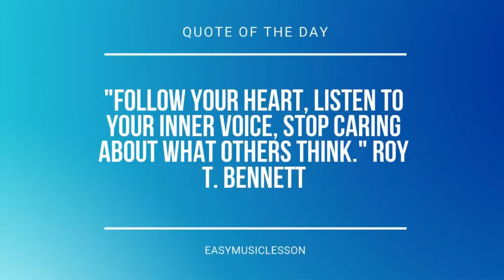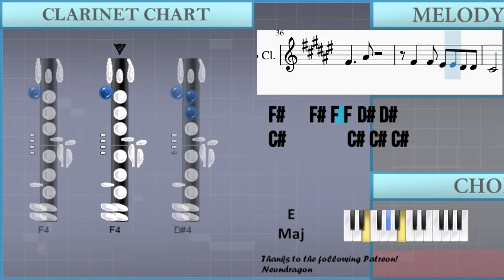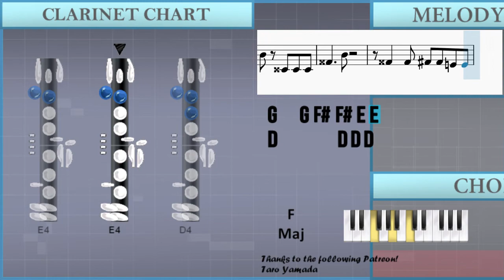How to play La Cucaracha by Francisco Rodriguez Marin on Clarinet (Tutorial)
Comment and let us know how the videos have helped you. It keeps us going! :)The easiest way to learn how to play La Cucaracha by Francisco Rodriguez Marin on the clarinet. It's a clarinet tutorial for La Cucaracha by Francisco Rodriguez Marin.

EasyMusicLesson teaches you to play the your favorite instrument, through easy and simple animation so that you too can learn how to play La Cucaracha by Francisco Rodriguez Marin on the clarinet easily. A clarinet tutorial with visual animation graphic.

Chords of Clarinet arrangement:
E Maj   E Maj   E Maj   B Maj   B Dom 7   B Dom 7   B Maj   E Maj
E Maj   E Maj   B Maj   B Dom 7   B Dom 7   B Maj   E Maj   E Maj
E Maj   E Maj   B Maj   B Dom 7   B Dom 7   B Maj   E Maj   F Maj
F Maj   F Maj   C Maj   C Dom 7   C Dom 7   C Maj

Melody notes of Clarinet:
C#4 C#4 C#4 F#4     A#4 C#4 C#4 C#4
F#4     A#4
F#4   F#4 F4 F4 D#4 D#4
C#4       C#4 C#4 C#4
F4     G#4 C#4 C#4 C#4
F4     G#4
C#5   D#5 C#5 B4 A#4 G#4
F#4       C#4 C#4 C#4
F#4     A#4 C#4 C#4 C#4
F#4     A#4
F4     G#4
F#4
C#4 C#4 C#4 F#4 F#4 A#4 A#4
C#5     A#4
B4     G#4
C#4   C#4 F4 F4 G#4 G#4
B4     G#4
A#4     F#4
C#4   C#4 F#4 F#4 A#4 A#4
C#5     A#4
B4     G#4
B4     G#4
A#4     F#4
C#4 C#4 C#4
F#4     A#4
F4     G#4
F#4     A#4
F4     G#4
F#4       D4 D4 D4
G4     B4 D4 D4 D4
G4     B4
G4   G4 F#4 F#4 E4 E4
D4       D4 D4 D4
F#4     A4 D4 D4 D4
F#4     A4
D5   E5 D5 C5 B4 A4
G4